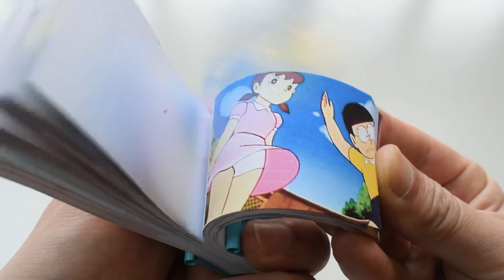Shizuka's Skirt Story - Doraemon Flip Book 444